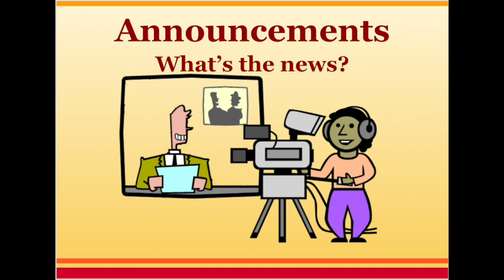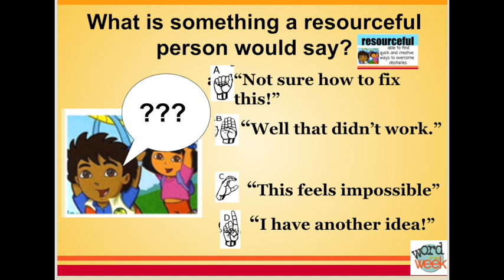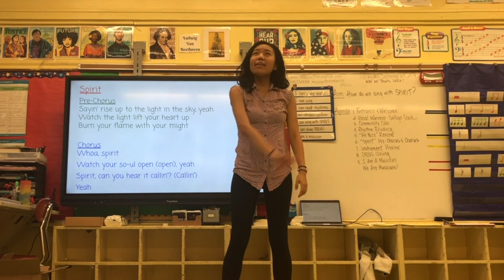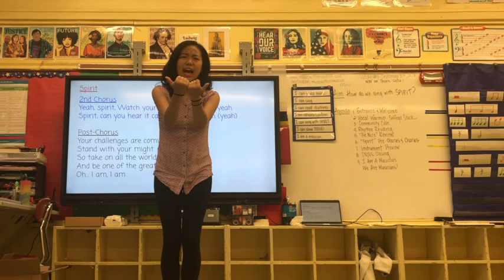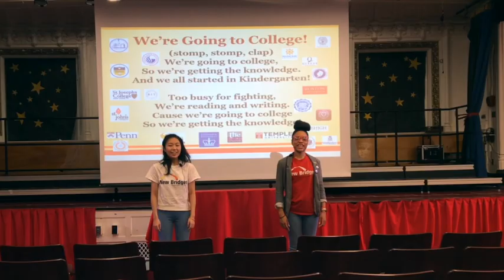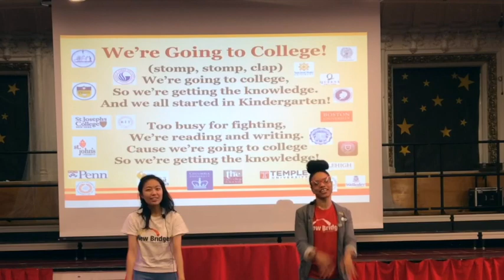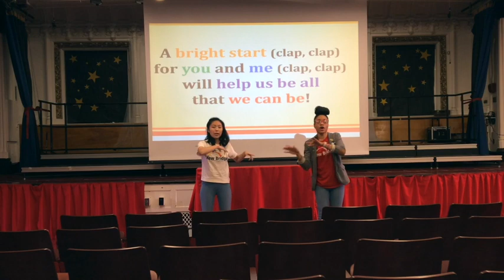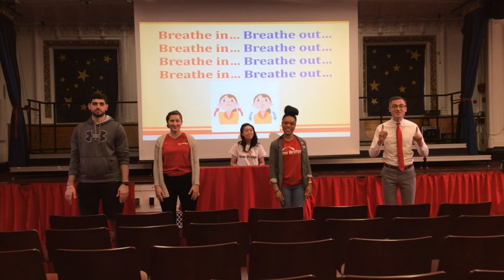Bright Start 4.30.20